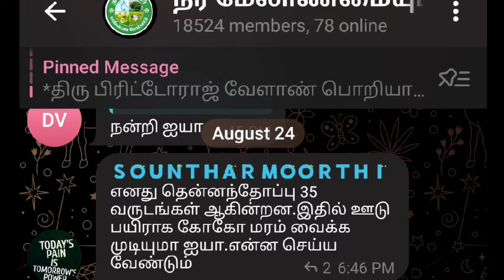தென்னைக்குள் கோகோ பயிரிட்டால் நட்டம்?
தென்னைக்கு இடையே ஊடு பயிராக கோ கோ பயிரை நடவு செய்யும் செய்யும் விவசாயிகள் கவனிக்க வேண்டிய விஷயங்கள் பற்றி வேளாண் பொறியாளர் திரு. பிரிட்டோராஜ் அவர்களின் ஆலோசனைகள்.